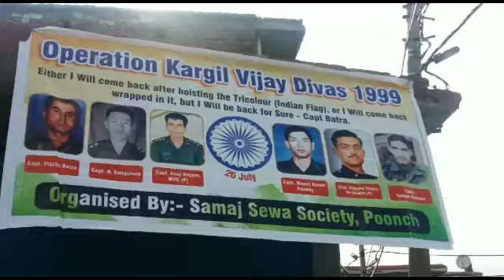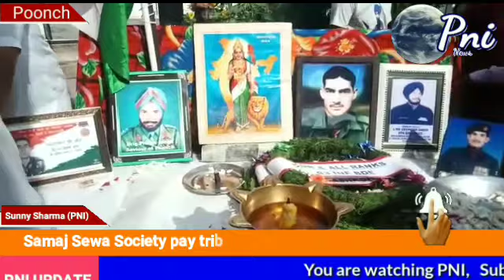Kargil martyrs remembered on20th Vijay Diwas at Poonch PNINEWS pninews